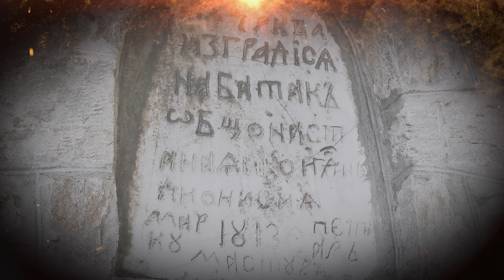143 години Свобода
В продукцията участваха ученици от група за целодневна организация на учебния ден от 5 клас и група за занимания по интереси „Ритмика” с ученици от 7 клас при Основно училище "Свети Климент Охридски” гр. Бяла Слатина.